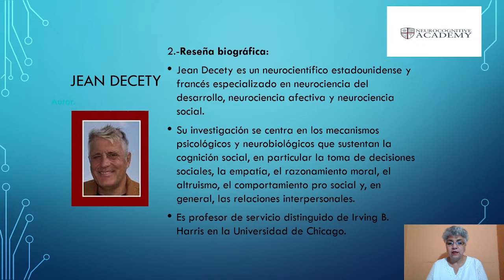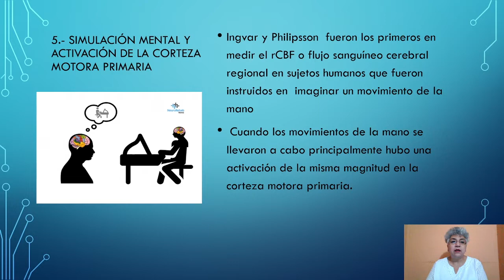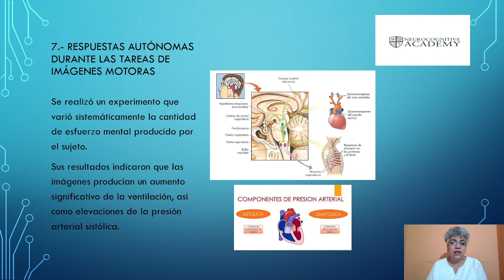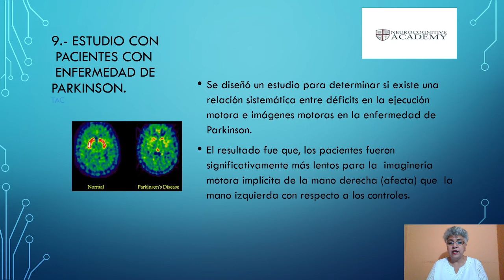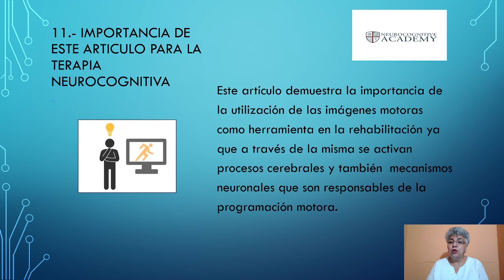Base neurofisiológica de la imaginería motora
¿Te haz preguntado cómo es que la imagen motora interviene en la función cerebral?

Videolección realizada por la fisioterapeuta Orieta Magnolia Vasquez de Pineda, como parte de las actividades académicas de la neurocognitive academy.